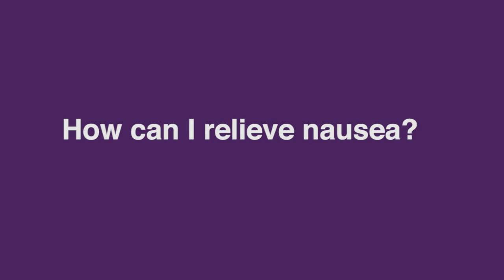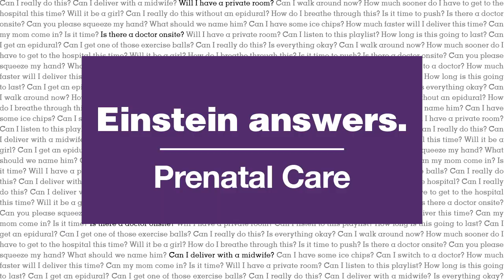How can I relieve nausea?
Nausea during early pregnancy is a common symptom. Michelle Barcus, MSN, CNM, offers suggestions on how to reduce your nausea symptoms and optimize food intake during early pregnancy. Michelle Barcus, MSN, CNM, is a Certified Nurse Midwife at Women’s Associates for Healthcare.